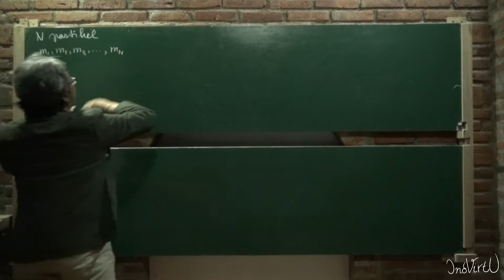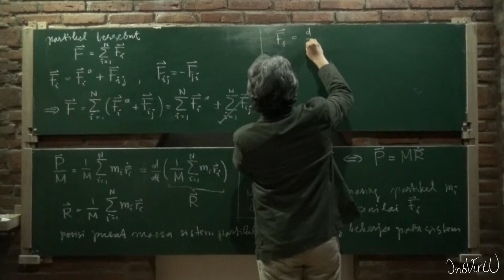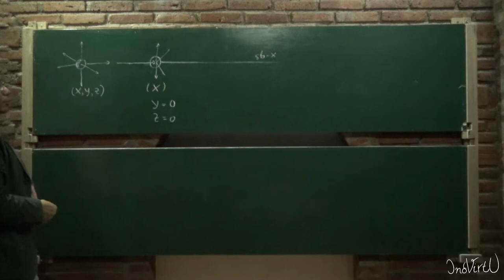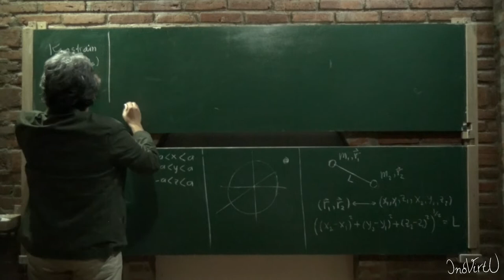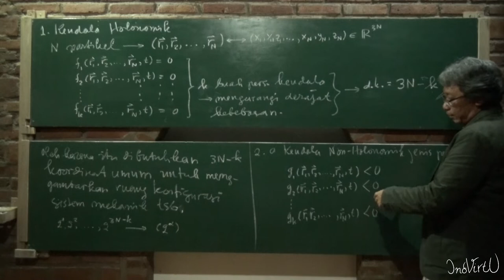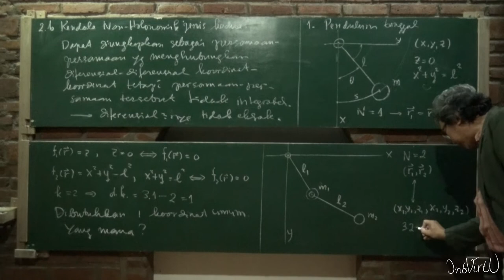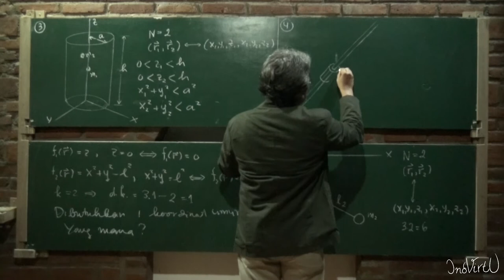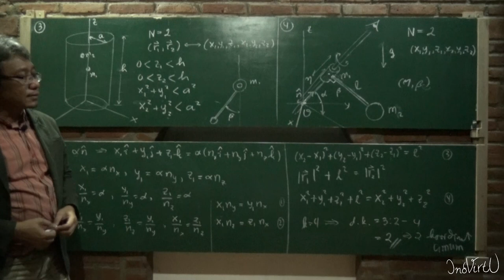IndVirtu | Mekanika Analitik (Bagian 2)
Mekanika Analitik berisi:
Ruang nyata dan ruang konfigurasi, Konstrain dan gaya konstrain, sistem koordinat umum, prinsipd’Alembert, persamaan Euler Lagrange, sistem dengan konstrain yang bergerak, fungsi Lagrange dan fungsi energi, momentum umum, prinsip kelestarian dan simetri,

Kalkulus Variasi dan Prinsip Hamilton Masalah peminimalan, persamaan Euler-Lagrange, prinsip variasi, prinsip Hamilton

Persamaan Hamilton dan Ruang Fase: Transformasi Legendre, persamaan Hamilton, ruang fase momentum, teorema Liouville dan rekurensi,

Gerak dalam medan terpusat: Hukum Kepler, ellips dan persamaan ellips, energy potensial dalam medan gravitasi, simetri untuk potensial terpusat, penurunan persamaan gerak benda dalam potensial terpusat melalui persamaan Euler-Lagrange dalam tata koordinat polar, pencarian jawaban atas persamaan gerak yang telah dirumuskan untuk potensial Kepler.

Mekanika medium kontinyu: cara pandang Lagrange vs. Euler, pengertian fluida, besaran-besaran penting, persamaan kontinyuitas, persamaan Euler, terapan, persamaan Navier-Stokes,